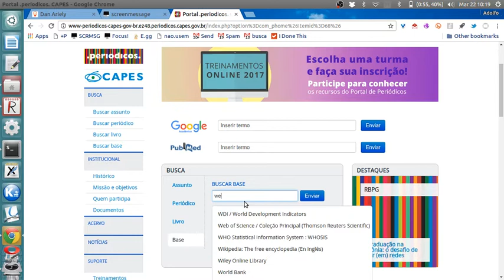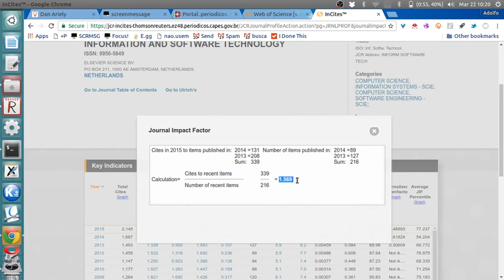Como encontrar o Fator de Impacto de um Periódico (revista científica)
Usando o ISI via Periódicos Capes (pode exigir Proxy Autenticado)